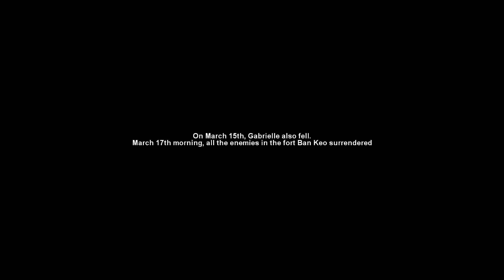Steel Fist | Przejdźmy Razem! 7554 #6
***Podoba Ci się to, co robię i chcesz mnie wesprzeć? Zajrzyj tu, z góry dzięki za wsparcie!***